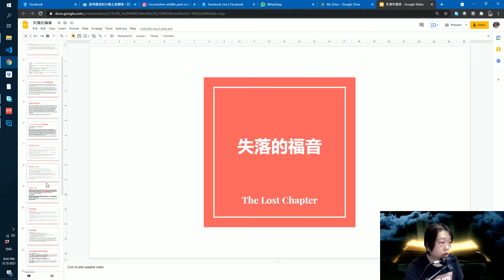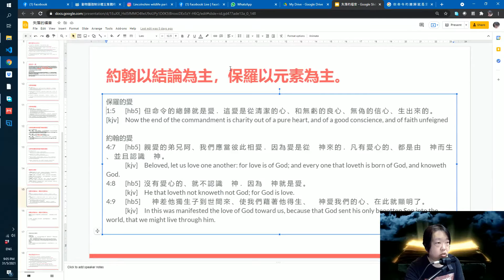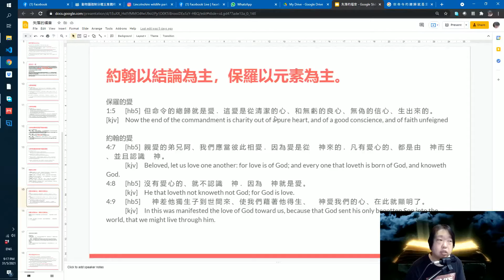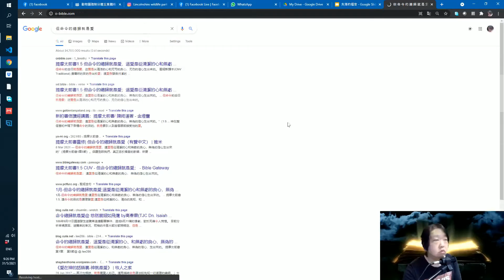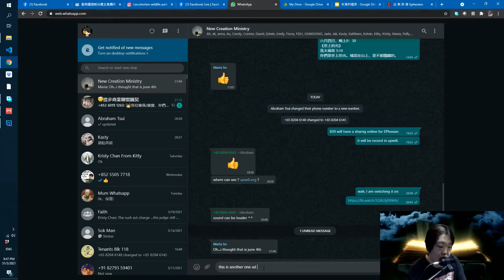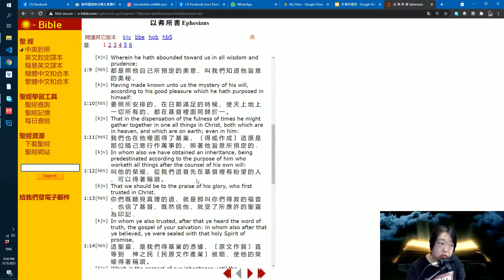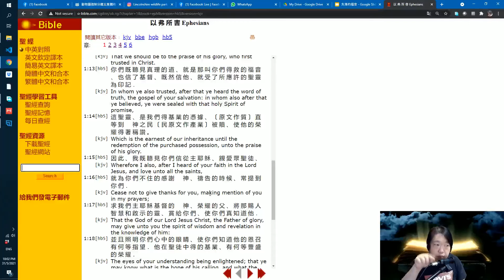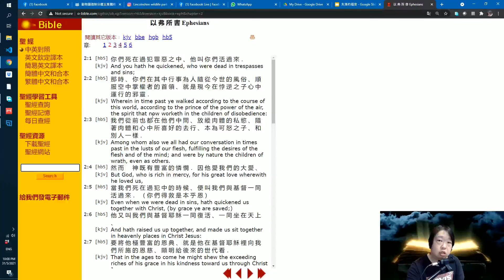新造使團 廣東話 專題分享 《留給僅有的信徒之書》